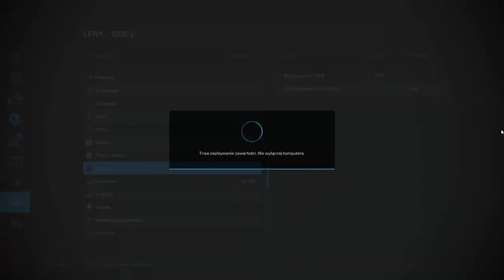FS 22 ELMCREECK #51 Zbiór rzepaku Axialem!!